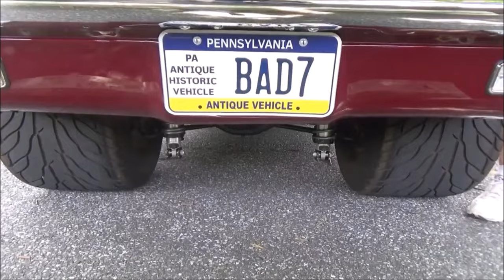1967 1968 1969 Camaro First Gen Pro Street Blown Dreamgoatinc Muscle Cars and Hot Rod Video